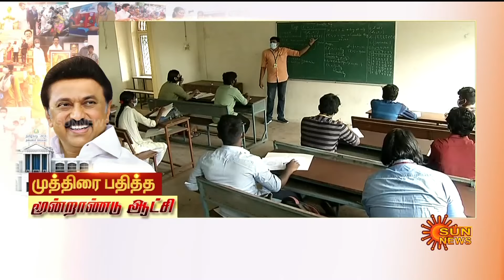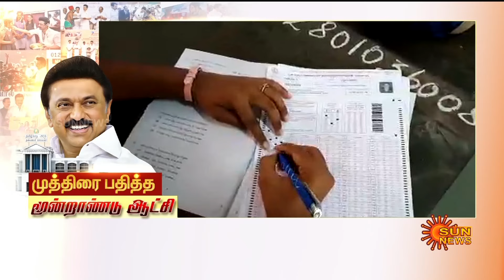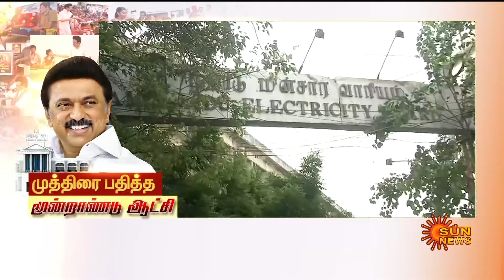முத்திரை பதித்த மூன்றாண்டு ஆட்சி; மு.க.ஸ்டாலின் பதவியேற்றது முதல்.. இன்று வரை.. சாதித்தது என்ன?